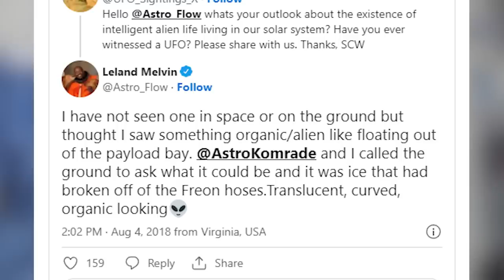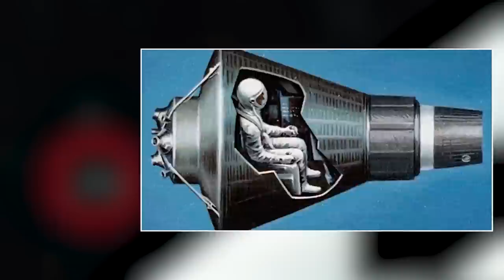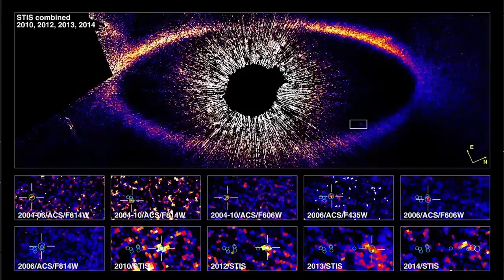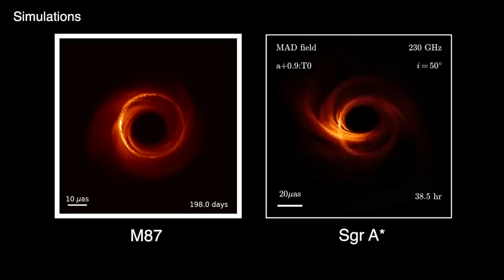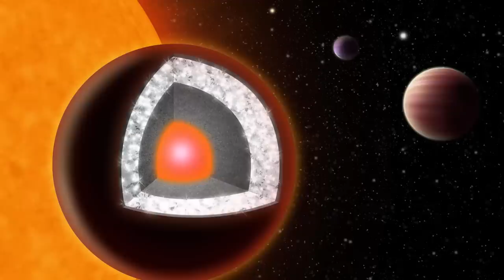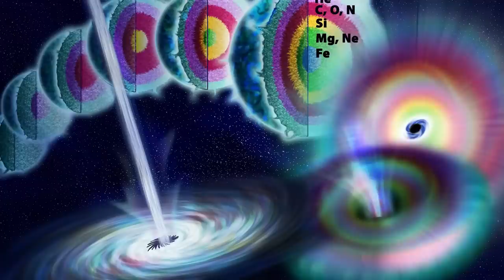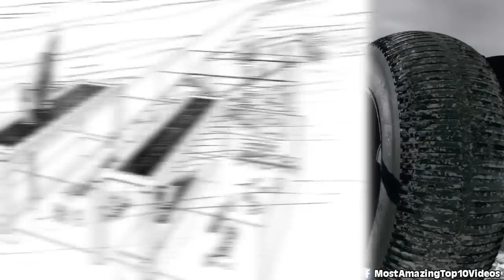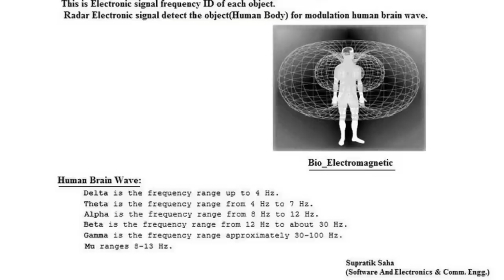Space Photos NASA Tried To Keep Secret | Marathon 2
In this video, we'll take a look at some of the top 10 space photos NASA tried to keep secret. From dark things in space to the iconic Apollo 17 mission, we'll explore some of the hidden treasures of NASA's archive. If you're a space fan or just curious about some of the more obscure space discoveries, then this video is for you! We'll take a look at some of the most interesting space photos NASA tried to keep hidden, and explain why they're so interesting. From lost sites to rare photos, this video is a great way to learn about some of NASA's hidden treasures!